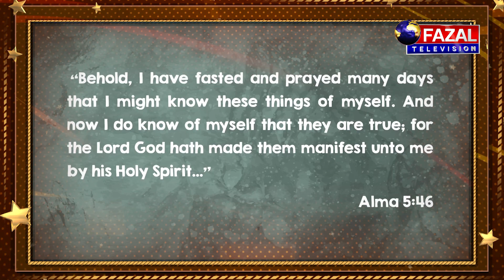Shining Star | Kids Show | Fazal Television | Ash Wednesday Special Presents 2022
This Is Fazal Television Live Streaming, You Can Watch and Receive Your blessings..